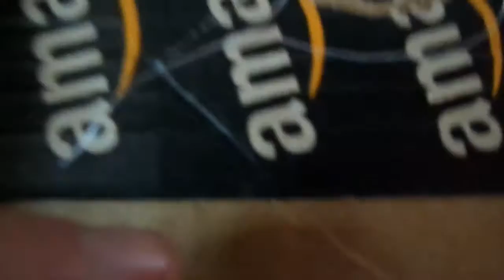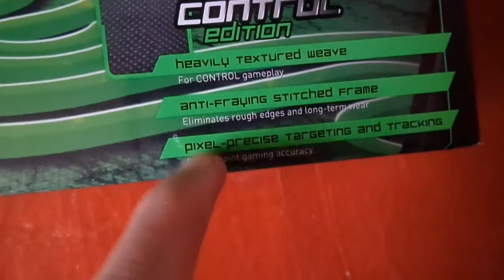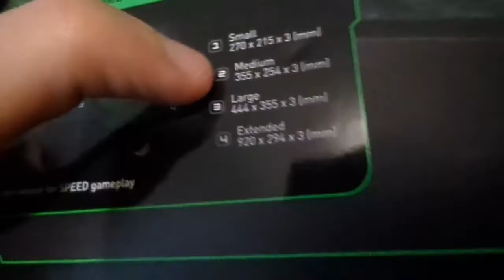Review & Unboxing | Razer Goliathus Gaming Mouse Mat | Amazon | Audio Latino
Link del producto

Razer Goliathus 2014 Medium CONTROL Soft Gaming Mouse Mat

►¿Quieres productos Gratis?